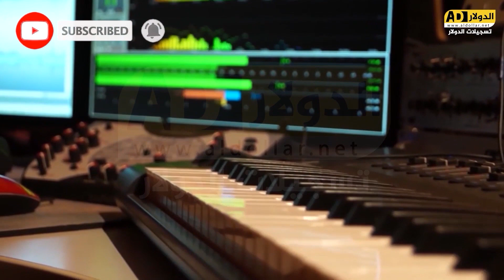دحيه دمار - للفنان علاء الجلاد - العريس محمد ابو صبيح - 2022 تسجيلات الدولار